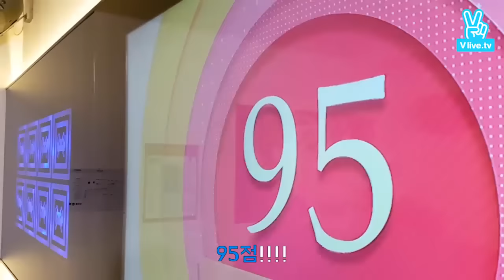[161201] Topp Dogg's Hot Hot Hot "출연권 쟁탈전!!" Episode Preview